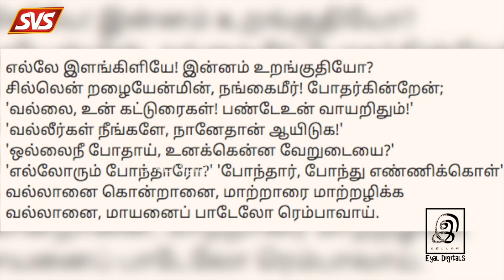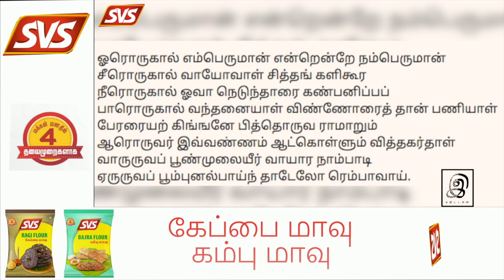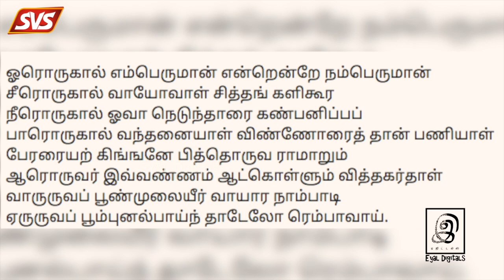திருப்பாவை & திருவெம்பாவை l பாசுரம்-15 l மார்கழி l Margali Special l Tamil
We are in Storytel too